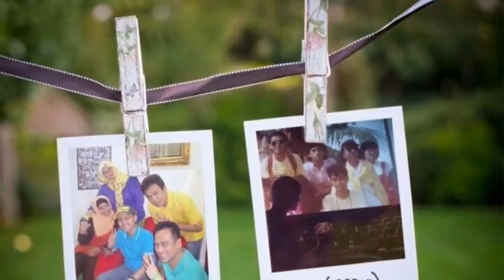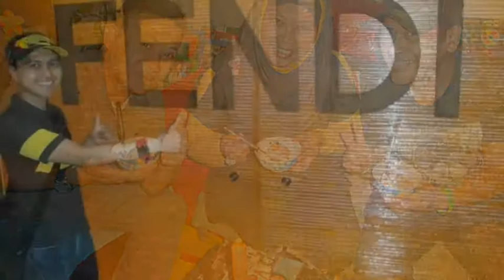With BFF - Memories (from 1980s to 2013)